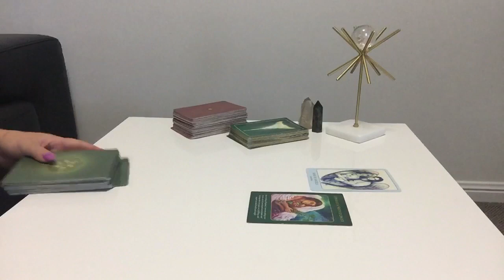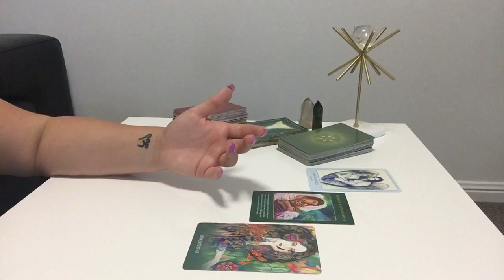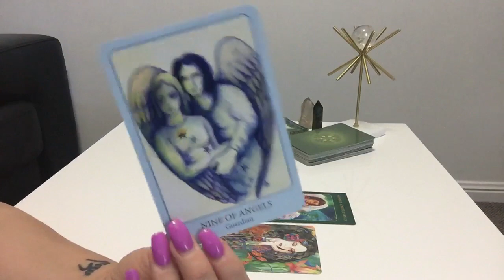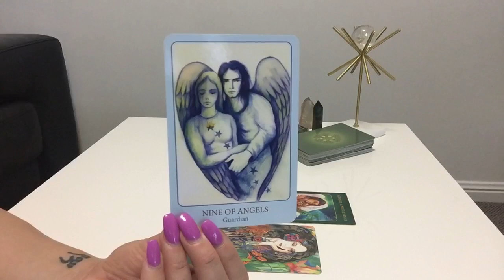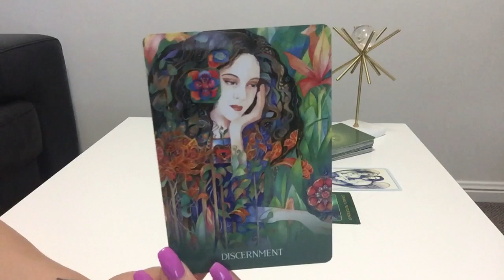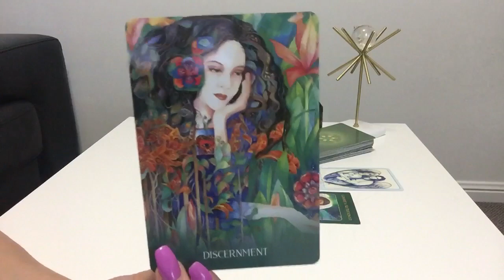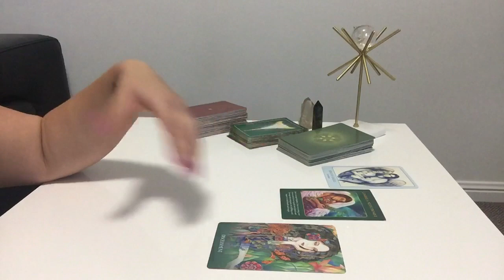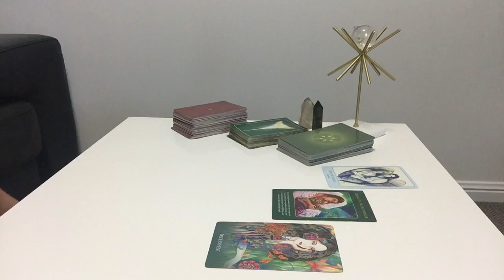LIBRA SOUL - CAN'T GET NO SLEEP...! | Sunday 1st December 2019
Libra Weekly Soul Reading - Sunday 1st December 2019

☆ TOP 3 November 2019 References ☆

☆ NH - AUS
"Ali, OMG Total immersion in my story line! I felt very comfortable with everything you said in the reading. Hit home runs without exception. Again thank you for the reading, I am the one who feels honoured."

☆ TS - USA
"Thank you so much for the powerful reading. I really appreciate your help. I've been going through a dark period and desired some insight to help me navigate through the choppy waters and see SOME hope. I now understand after listening to your reading about the timing."

Reading #2
"OMG. Such a fantastic reading. Thank you"

☆ C St J - AUS
"Thanks Ali! It’s not the reading I want to hear but it’s the reading I needed to hear!  Thanks for your reading and beautiful message. Bless you, you’ll always be my fave"

☆ Private Readings ☆
30 minutes AUD $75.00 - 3 Questions
60 minutes AUD $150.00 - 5 Questions

2020 ANNUAL Forecast -
75 minutes AUD $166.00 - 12 month read +2 Questions

2. Please make sure your payment covers any necessary fees so that I receive correct amount
4. Email acknowledgement from me of payment within 24 hours
5. Readings recorded weekly every Wednesday & Saturday following your payment
6. I only have 10 weekly slots each so please be patient
7. Link with your reading will be sent via email on Sunday

Libra Yearly Forecast 2019, Libra Tarot Reading, Libra December 2019 Tarot Reading, Libra Weekly Love Tarot Reading, Libra December Tarot Reading, Libra Soul Tarot Reading, Libra Yearly Tarot Reading